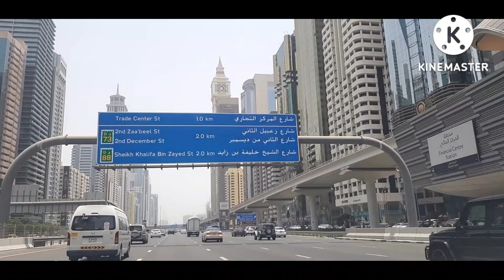Beautiful city Dubai | United Arab Emirates | Shaikh Zahed Road - Emirates vlog.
Beautiful city Dubai | United Arab Emirates | Shaikh Zahed Road.